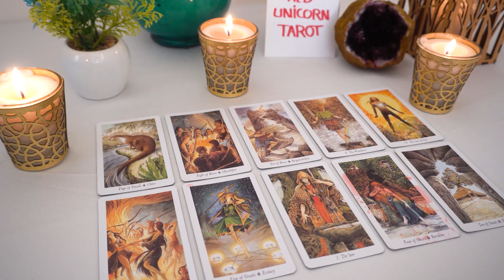AQUARIUS❤️ THIS Is FATED!!!⭐You Cannot Run From It!!! It Happens 1 Way or the Other...🔮👀